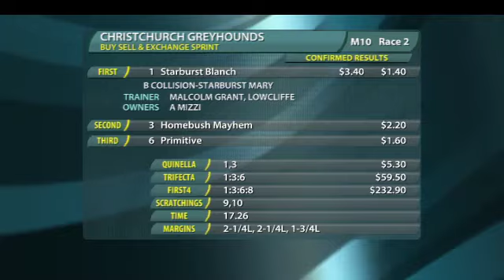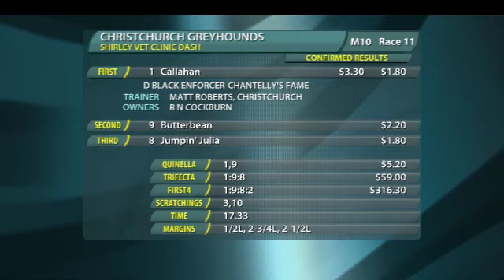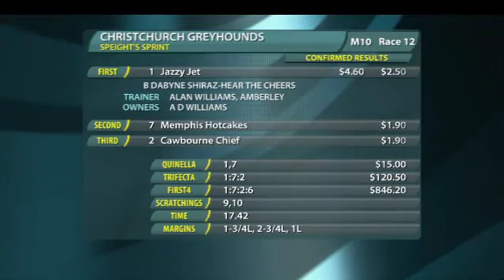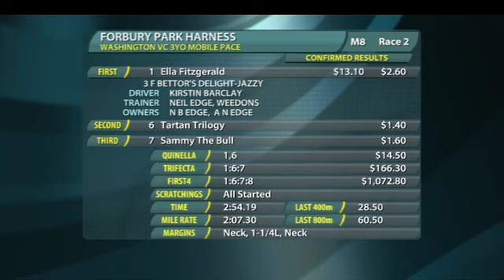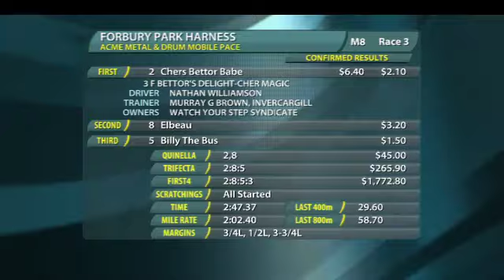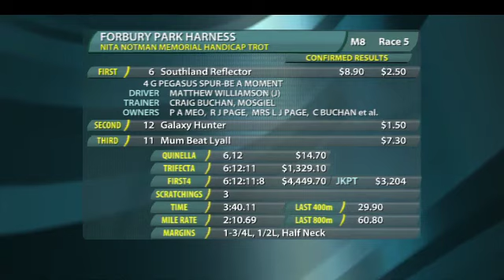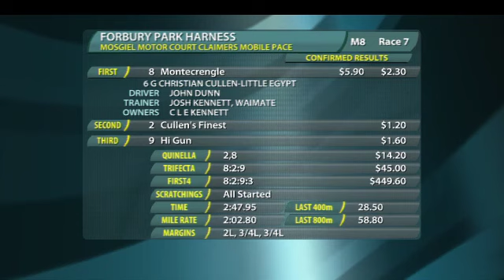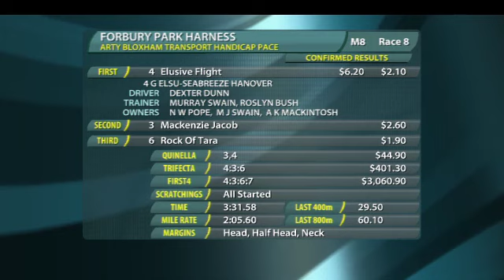Replay Christchurch GRC 18 July 2013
Racing Replay Christchurch GRC 18 July 2013 - footage courtesy of Trackside